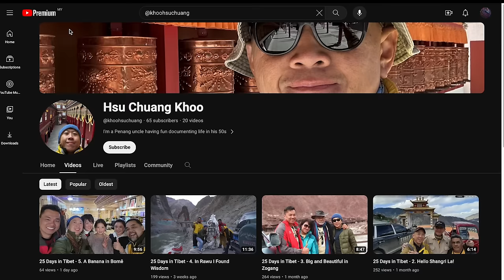Professor Terence Gomez - Malaysia Needs Reforms. LOTs of Them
Malaysia Needs Reforms. LOTs of Them.

Professor Terence Gomez, a former Professor of Political Economy at the University of Malaya and Dean of Economics, talks about the impact Malaysia’s politics have had on the livelihoods of ordinary folks and on the nation's economy as well.

(Many thanks to the Asia School of Business for their collaboration with The Do More Podcast, in whose studio this conversation was recorded. The Asia School of Business is a partnership between MIT's Sloan School of Management and Bank Negara Malaysia).

CONTENTS
00:03:00 - Where Malaysia Needs Most Improvement
00:08:15 - How and Why Governments Can Be Bigger and More Meaningful
00:14:28 - How Policy Can Change
00:19:37 - A Lopsided Privilege
00:24:40 - Why Has Malaysia Not Exploited its Vast Potential?
00:28:18 - Are Malaysians Happy? Are Singaporeans Happy?
00:37:57 - Where Does Change Come From?
00:44:32 - Institutional Repair, the Answer
00:52:59 - We Have to Go Back to Coalition Politics
01:00:44 - Execution?
01:02:35 - Why Did Pakatan Harapan 1.0 Fail?
01:05:00 - Why the Big Bang Approach Might Not Work
01:07:00 - Why Prof Gomez Is Not Worried for the Middle Class